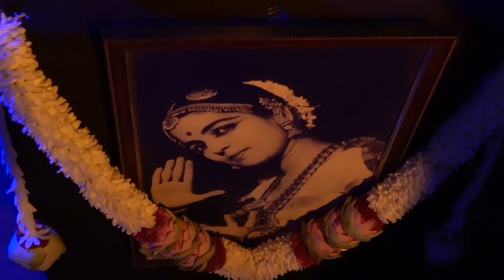BNN AR Nethra 02 Introduction